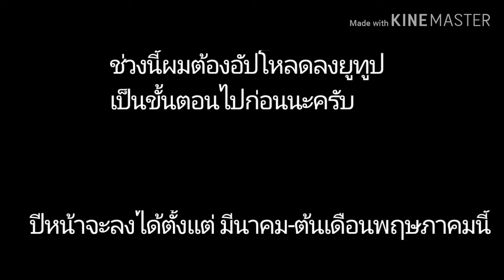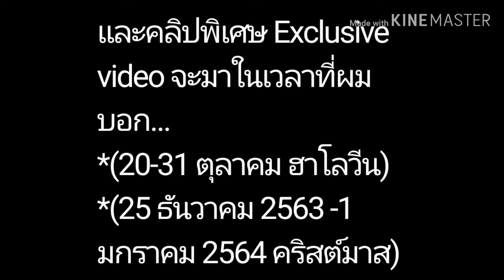ผมมาแจ้งเรื่องก่อนอีกหนึ่งอาทิตย์ข้างหน้า!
ช่วงนี้ไม่ค่อยมีอะไรมาก...
ตั้งแต่ช่วงก่อนเข้าสู่ Final updates
และนี่อาจเป็นการบอกให้เข้าใจเท่านั้น...